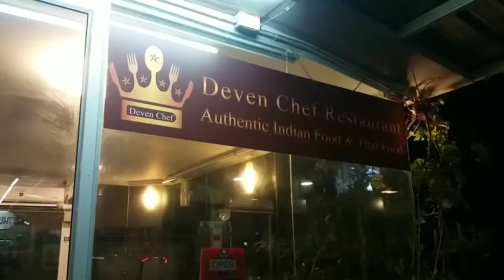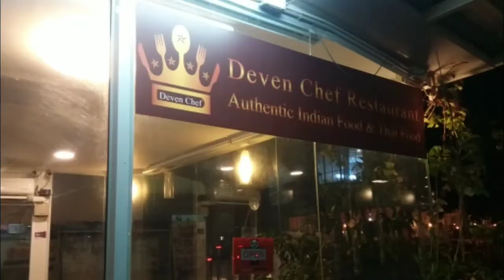Review Deven Chef Restaurant ร้านอาหารอินเดีย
Deven Chef Restaurant เป็นร้านอาหารอินเดียอร่อยมาก อยู่ห้วยขวาง อร่อยจริง ต้องมาซ้ำอีกรอบ